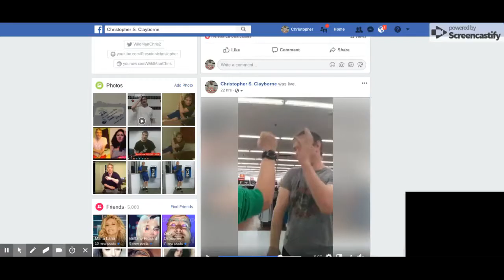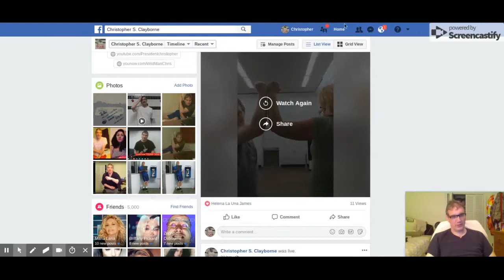THICK SUMPTUOUSLY long armed blonde with MASSIVE, sumptuous Arms make mine look HUGE and longer!